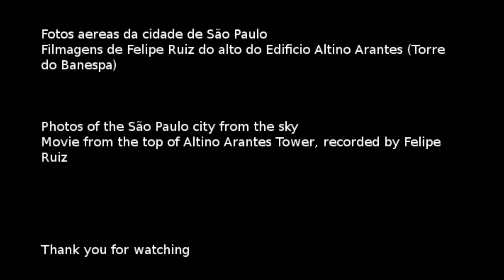Metropole Torre do Banespa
Esta é a minha primeira música eletronica, teve outras antes mas foram perdidas e eram muito curtas.
Neste video há algumas fotos da cidade de São Paulo, e um video do topo do edificio Altino Arantes, famoso Banespão ou Torre do Banespa, gravado por mim acompanhado de minha linda noiva.

Creditos para :
LMMS
AUDACITY
OPENSHOT
GIMP
UBUNTU